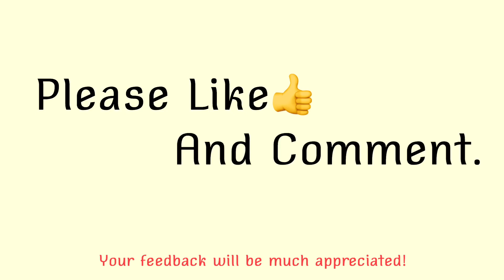Sierra Leone Wine Shop Tour; What Can You Expect?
Let's visit Wine shop in Freetown, Sierra Leone. What kind of wines can you find in Sierra Leone? You may be wondering about price of wine in Sierra Leone and how's atmosphere of the shop. You must find out!

[Greeting to my viewers]
Hi everyone! Thank you for visiting my channel. In this channel, I will introduce amazing and fascinating life in Sierra Leone, West Africa. You will enjoy seeing genuine and authentic African style and its diversity!

●Shop

Spirits & Wine Boutique
39A Murray Town Rd, Freetown

●My Other Sierra Leonean Life Videos

●Information